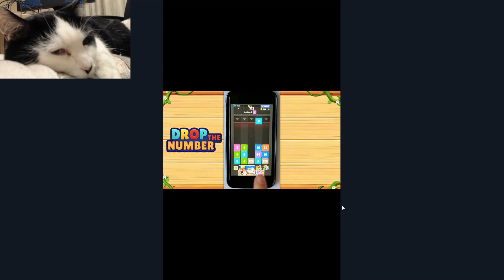Рыбный ресторан Кухонная Лихорадка #11-13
Ссылка на видео игры Кухонная Лихорадка (по-английски cooking fever), как и где можно играть на андроид, телефоне и ПК онлайн = , играть вконтакте онлайн =
Кухонная лихорадка прохождение игры не взлом, не читы, ведь так интересней и сложней.😎 Где я зарабатываю онлайн в свободное время =

Бесплатная реклама: Шашлык в Нижнем Новгороде на и , проверено - вкусно!